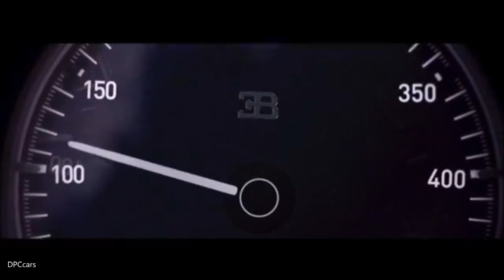Juan Pablo Montoya Talking About & Driving The Bugatti Chiron World Record Run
A weekend in August 2017. It is dry and sunny and the wind conditions are calm. The Chiron rolls up to the start with racing driver Juan Pablo Montoya at the wheel. He has a long straight ahead of him. Using the Top Speed Key which is typical of Bugatti, he activates the Top Speed mode, which allows a Chiron to drive faster than 380 km/h. A signal is heard. He places his left foot firmly on the brake pedal. Montoya engages first gear and then activates the Launch Control. The digital display beside the speedometer acknowledges the command received and the 1,500 horses wake up. On your marks! Full concentration for the driver and team. Bugatti invited Montoya to complete the 0-400-0 km/h manoeuvre under real-life conditions to underpin the exceptional position of the Chiron in terms of braking and acceleration. He accepted, eager to meet Bugatti and the Chiron.

Montoya presses the accelerator to the limit with his right foot. The 8 litre W16 engine runs up to 2,800 rpm. The powerful turbochargers speed up and there is no doubt that this car is straining at the leash. Get set! Montoya releases the brake pedal. Go! The four wheels of the Chiron receive equal power and grip the tarmac with full force. The car shoots forward, developing maximum torque. The traction control prevents the wheels from spinning. In combination with ESC (Electronic Stability Control), it catapults the Chiron forward, keeping it firmly on track. Full acceleration. The time is running. The world flies past.

The incredible acceleration of the Chiron, its absolutely linear power curve and the enormous torque especially in the low engine speed range are the result of the two-stage turbocharging system developed by Bugatti especially for this vehicle. This is one of the outstanding technical features of the Chiron powertrain. To ensure maximum acceleration from a standing start without any “turbo lag”, the Chiron initially moves off with two turbochargers in operation. The other two units are activated from about 3,800 rpm.

The new high-performance tyres, once again developed by Bugatti together with its strategic tyre partner Michelin, now face extreme loading. At a speed of 400 km/h, centrifugal force converts one gram of rubber into 3,600 grams. A tire valve that only weighs 18.3 grams when stationary develops a hefty force of approximately 45 kilograms at that speed.

Only 32.6 seconds and just 2,621 metres later, the Chiron reaches the 400 km/h mark. With extremely fast reactions, Juan Pablo Montoya steps firmly on the brakes. Only 0.8 seconds after operation of the brakes, the rear wing, with a width of 1.50 metres, moves up to an angle of 49 degrees, forming an air brake that decelerates the Chiron extremely effectively. In the Top Speed mode at 400 km/h, the airbrake boosts the aerodynamic downforce on the rear axle by about 900 kg. That corresponds to the kerb weight of a Golf II. During full braking with a Chiron from 400 km/h, the force on vehicle and driver is about 2 g, similar to that experienced during the launch of a space shuttle.